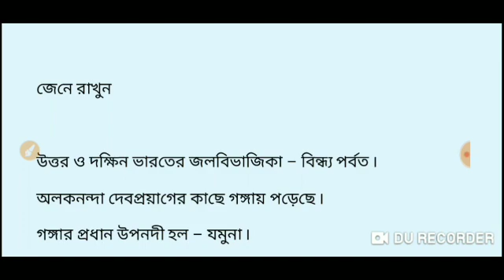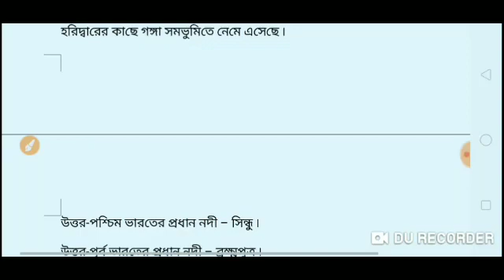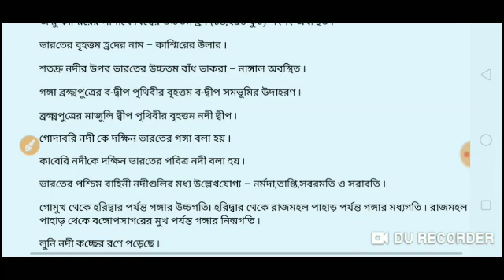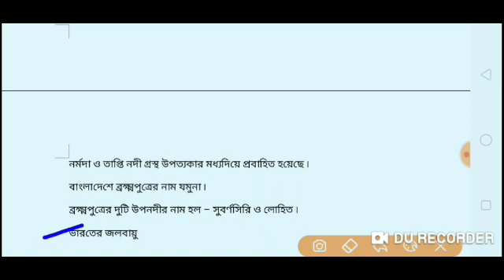ভারতের ভূগোল//পর্ব 1//INDIAN GEOGRAPHY//PART 1//ভারতের নদ নদী ও বিভিন্ন বাঁধ //SSC, WBCS, WBP, RRB